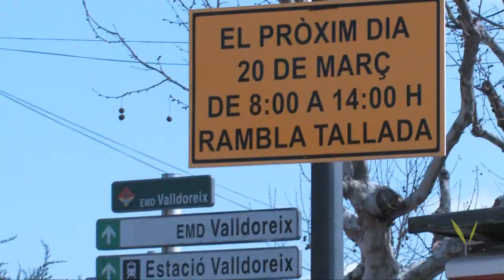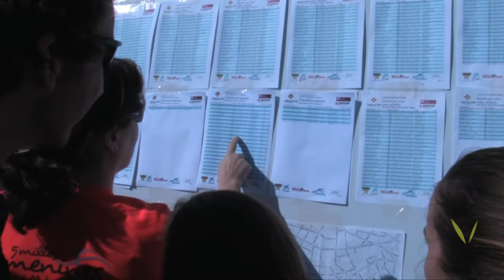5 milles. Femenines de Valldoreix 2011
5 milles. Femenines de Valldoreix 2011